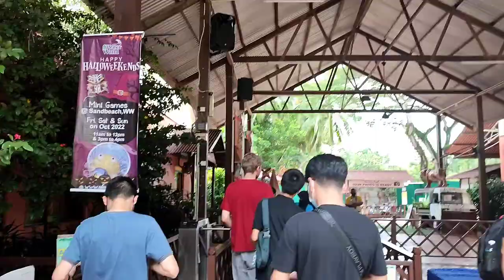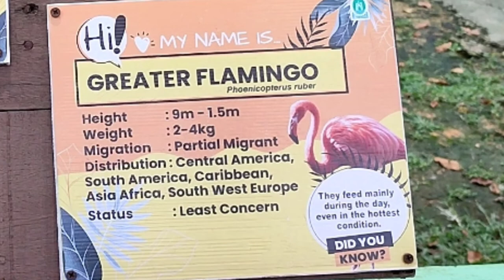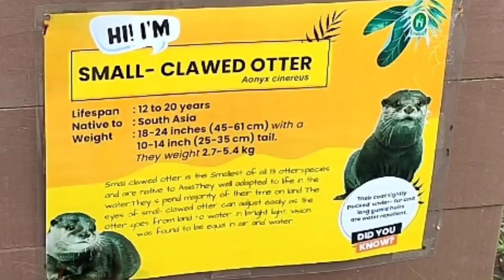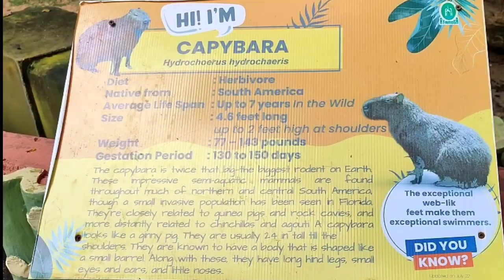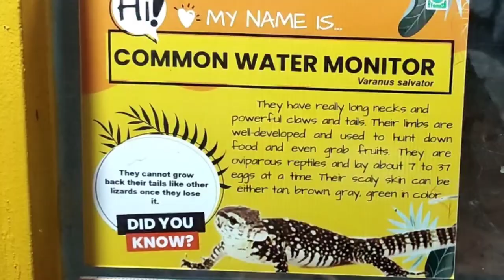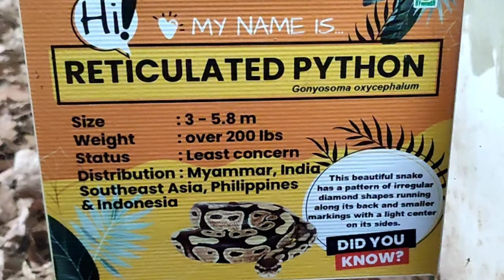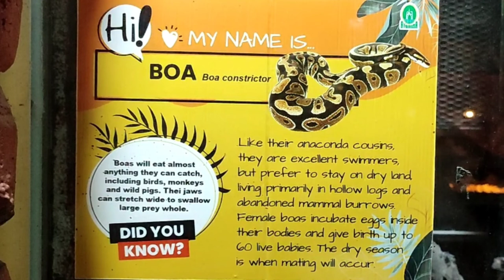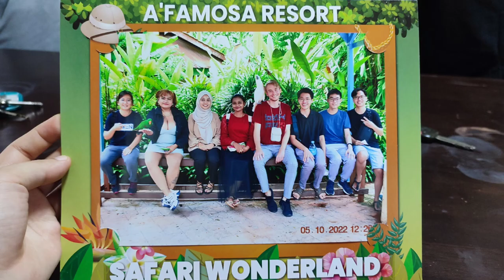A'Famosa Safari Wonderland